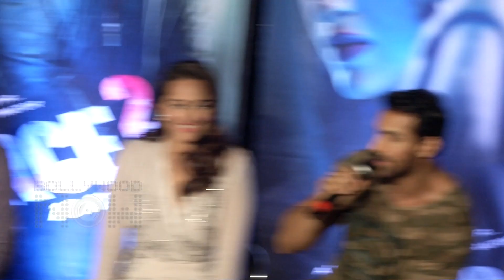Force 2 Official Trailer Launch | John Abraham, Sonakshi Sinha, Tahir Raj Bhasin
John Abraham, Sonakshi Sinha, Tahir Bhasin and the makers launch the trailer of super loaded action packed film Force 2.